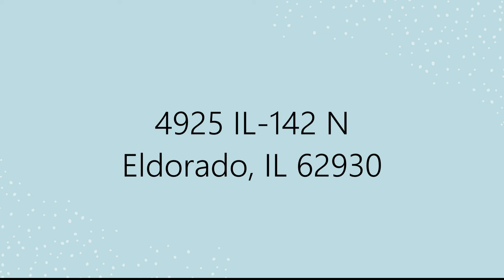Following Jesus on Jesus' Terms | Aaron Phelps - 01/02/2022